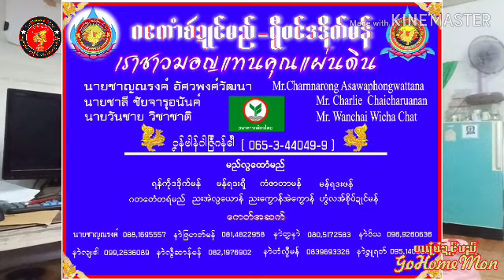20/4/63 မည်လ္ပထောံမည် ဒဒိုက်မန်ဍုင် ပူဂေတ် မန်ရဒးရီု